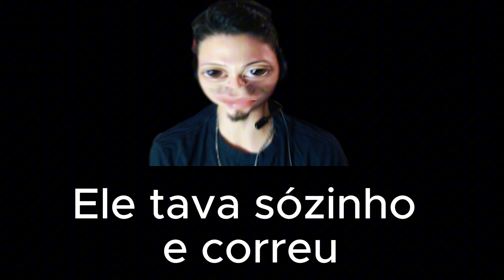COMO PEGAR TODOS OS ITENS DO SEA 3 (Blox Fruits)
Oi, bem vindo a descrição do video :)

OIie eu sou o Rafael e no vídeos de hoje mostrei como pegar todo os itens do sea 3 no Blox Fruits, um dos jogos mais jogados do roblox, espero que tenham gostado.

. Vídeo Soul Guitar e Duo Katana no primeiro comentário fixado...

Quem me ajudou com todos os itens (@santiagoherrera_ ) e (@Jota_ac )